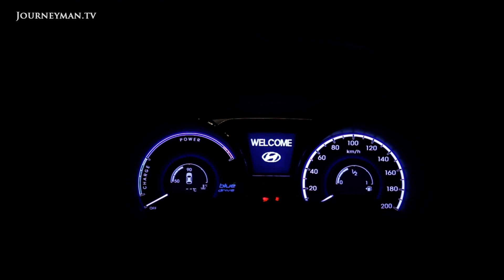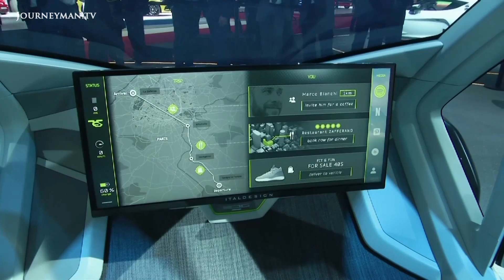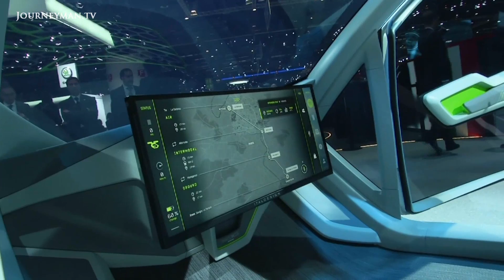Green Technology is the Future of Transport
In the busy 21st century, getting from A to B in the safest and most efficient way is becoming increasingly important. However, with ever depleting non-renewable sources such as oil, a number of companies are looking into more sustainable methods of transportation.

N2K – Ref. 7088